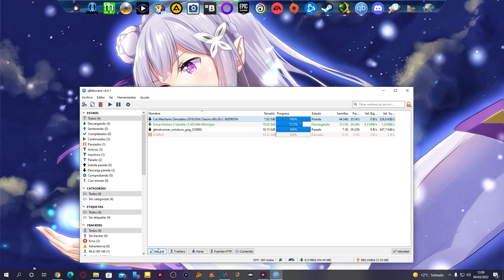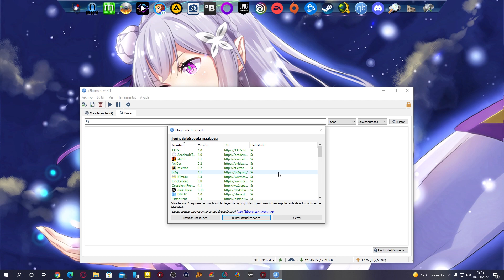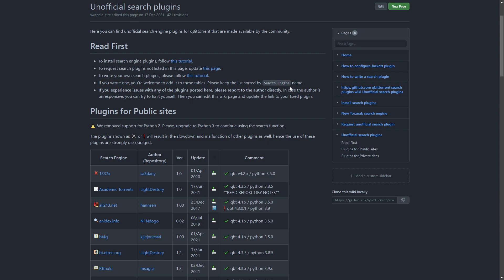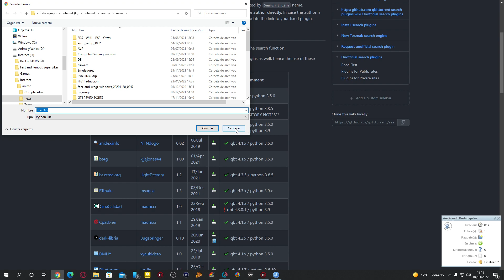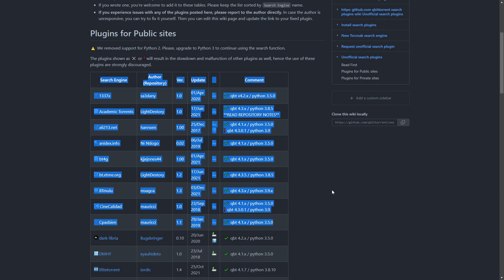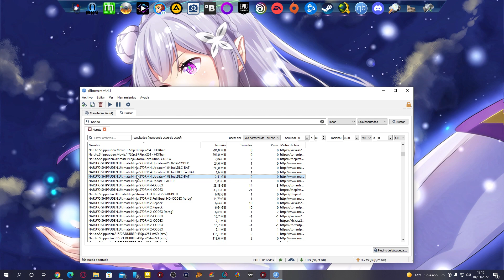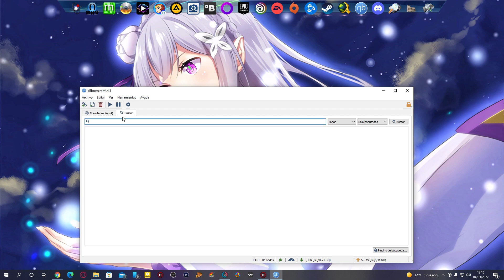OPCION OCULTA (Barra de búsqueda de qBittorrent) | PC - Guia/Tutorial - 2022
Vemos cómo activar la barra de búsqueda de este gestor de Torrents para poder buscar cosas mas cómodamente.

PC
►CAJA: COOLER MASTER CM STORM TROOPER
►PROCESADOR: Intel i7 7700K
►RAM: 16GB CORSAIR VENGEANCE DDR4 25600
►PLACA: MSI Z270 GAMING M3
►GPU: NVIDIA GTX 970